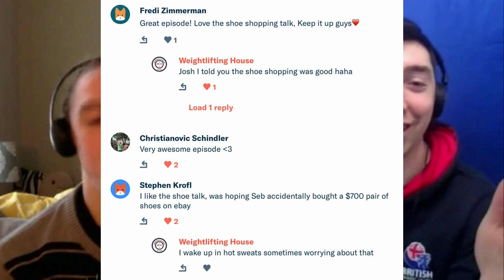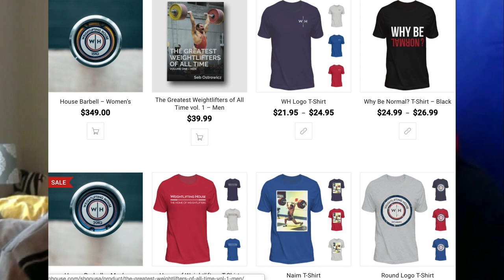Flexible (Daily) Programming - Weightlifting House Podcast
We speak so much about detailing out long term programming, how to potentiate one mesocycle into the next, how long to spend on one cycle and then the next, but we have never really spoken about a functional approach to flexible programming, ie waking up and deciding on a daily basis what to do next. This isn't an entirely lackluster approach to weightlifting, in fact with the right amount of knowledge about your own body and the principles of strength training, this can be an extremely productive means of programming.